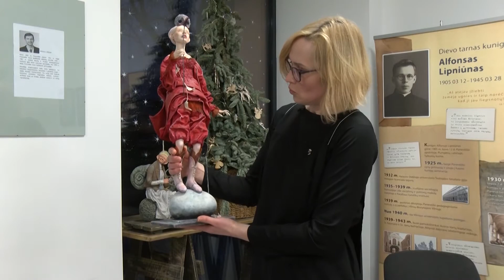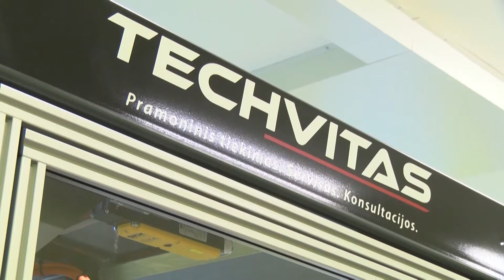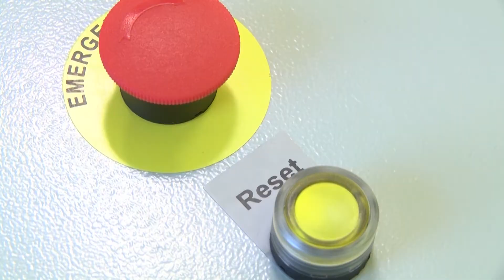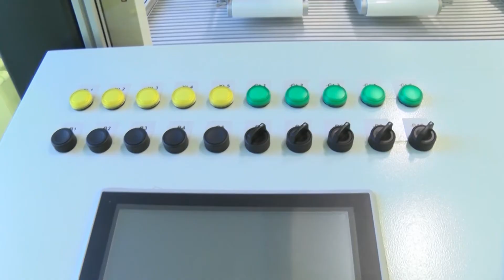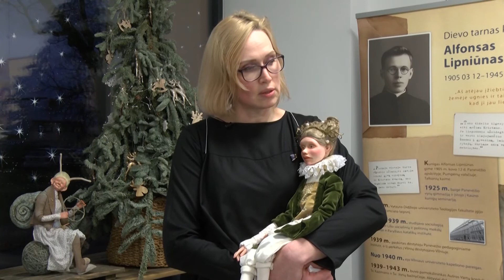Naujienos 2021 12 20